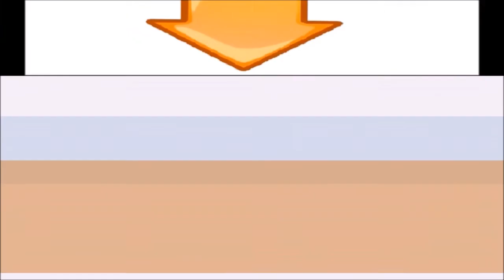Cómo dibujar cerezas con lápices de colores - Parte 2 (HD) - Arte con Eloy González 🎨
Hola En este vídeo te estaré guiando para que puedas realizar la continuación del dibujo de Cerezas con lápices de colores… y eso, utilizando lápices escolares… empecemos.

Lo primero que tenemos que hacer es comenzar a colorear con un lápiz rojo, toda el área central de cada una de las cerezas, después de haber realizado este paso, aplicamos un tono más fuerte a la parte de las sombras que tienen las frutas.

Luego procedemos a dibujar las ramitas, con varios lápices de color: amarillo, verde y azul, y el blanco para complementar. También usamos la misma combinación para las hojas. Desde que aplicamos estos colores a las hojas pasamos a intensificar los colores en las cerezas aplicando rojo, blanco y rosado.

Una vez realizada la primera de las cerezas continuamos con la otra. Usamos los colores violeta, rojo, negro y blanco para trabajar las zonas fuertes y claras.

Añadimos la sombra arrojada sobre la superficie con violeta, blanco y rojo.

Luego de eso pasamos a la siguiente cereza para dar intensidad a los colores usando los mismos lápices de la fruta anterior.

Acto seguido, comenzamos a detallar cada una de las partes que llevan negro y rojo con su intensidad... también retocamos la hoja con verde, negro y blanco

Y de esa manera hemos completado el dibujo a lápiz de color utilizando lápices escolares...

Si te interesa date una vuelta por mi blog personal, visítanos

Créditos musicales

Dance, Don't Delay de Twin Musicom está sujeta a una licencia de